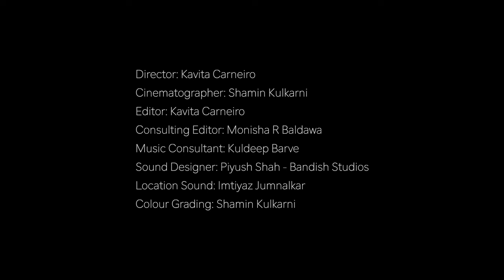Children of the mines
The Child Labour (Prohibition and Regulation) Amendment Act (2016) prohibits the employment of children (below 14 years) and adolescents (below 18 years) in the mining industry, listed as a hazardous occupation in the Act.

This film tells the story of the uncounted children who work in the unorganised mining labour force, cut off from school and denied their right to education.